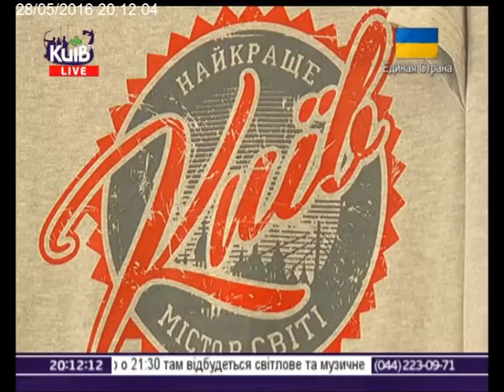28.05.16 Телемарафон ч.27